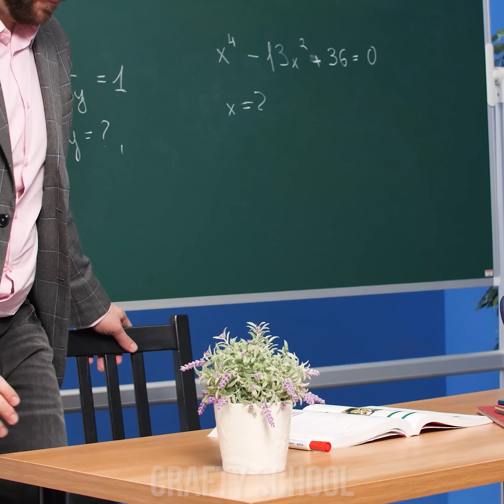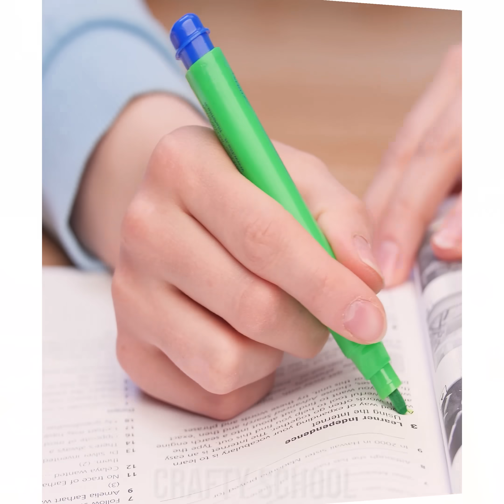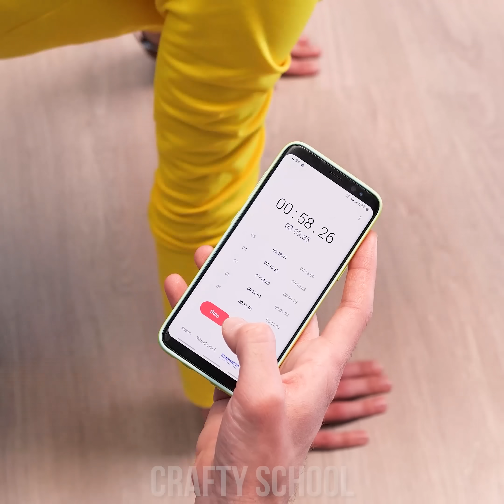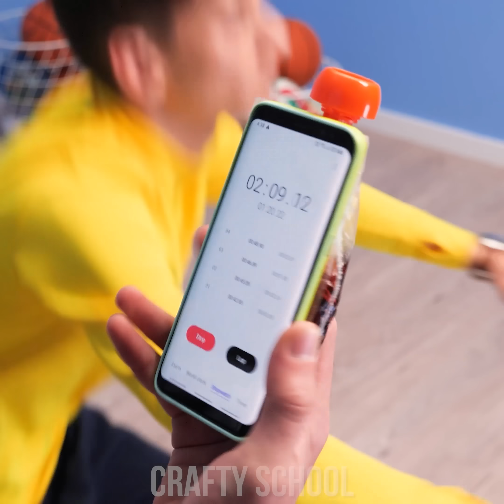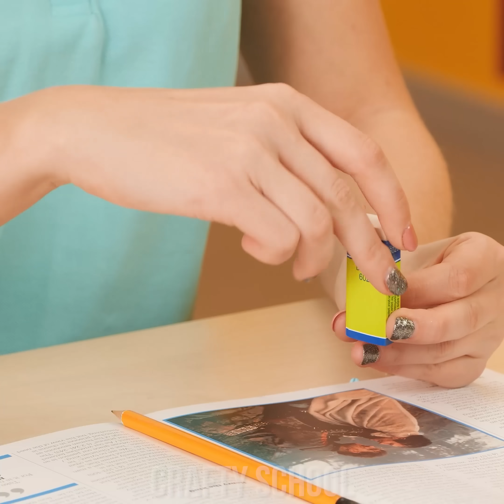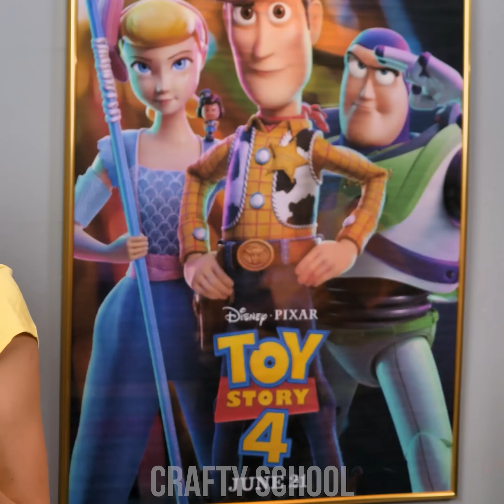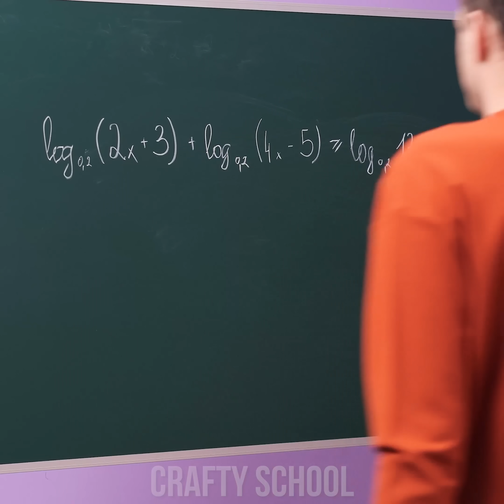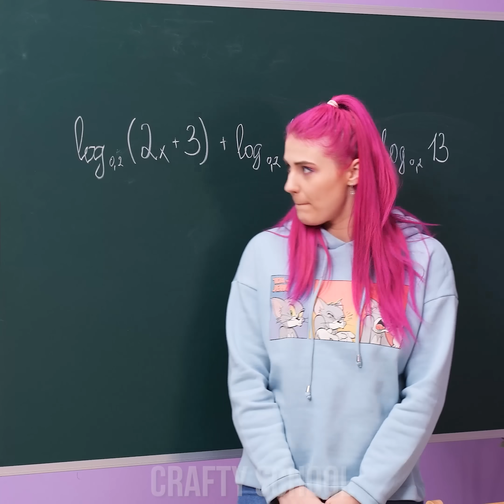9 Ways To Sneak Food Into Class! YUMMY DIY SCHOOL CRAFTS !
Ah, the food inspector confiscated your snacks again? Believe it or not, there are some easy ways to sneak food into class and we’re about to show you! Learn to disguise your favorite sweet candy as school supplies or hide juice from classmates in your phone case!

00:00 Hide your candy in plant
01:03 Custom hiding place for candy
02:13 Hide your gum in the marker
03:01 Hide the juice in the phone case
04:29 Candy instead of an eraser
05:24 Fake cola prank
06:45 Custom book from cookies
08:26 Homemade edible chalk
09:46 Make Frozen Cereal